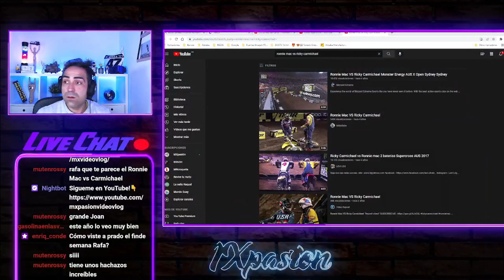RONI MAC vs RICKY CARMICHAEL menudo ESPECTACULO (Reaccionando😂)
🔥 MXpasión 🔥

Muy buenas amigos!!! El otro dia por petición popular le echamos un vistazo al fenómeno RONI MAC...Menudo fiera jajajaja